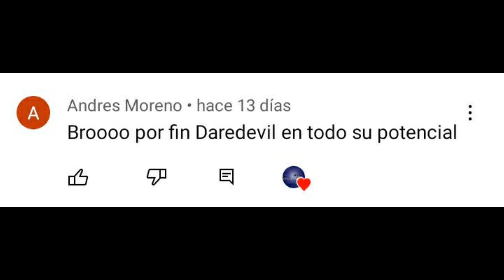¿QUIÉN ES GROOT? | ORÍGEN, CURIOSIDADES, PODERES Y MÁS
Yo soy Groot (Ya falta para que se estrene la serie de este amado personaje y ahora hay que conocerlo mejor)